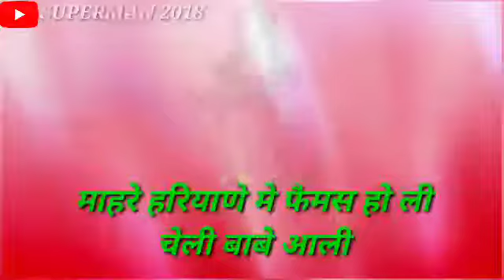Babe jail mein jawan lage